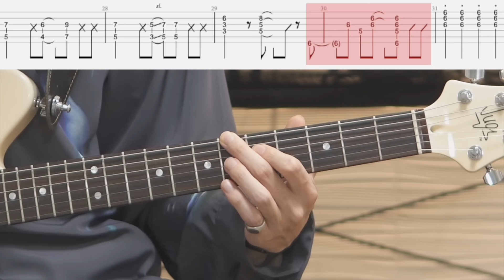【必見アニメ】ぼっち・ざ・ろっく！主題歌のギターがカッコ良すぎる件について【青春コンプレックス】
TAB譜はこちら

TVアニメ「ぼっち・ざ・ろっく！」オープニング映像/「青春コンプレックス」結束バンド

僕からの直接レッスンはこちら！
「かずきのギターサークル」

ギターの基礎が１冊で学べる教則本
「世界一わかりやすいエレキギターの教科書」

このチャンネルでは「１０分で、ギターをもっと楽しく」をコンセプトに動画を配信しています。

以下のコンタクトフォームより、かずき宛を明記の上ご連絡ください。

動画の裏話や僕の想い

ギターのある生活を切り取ってお届け

【note】
ギタリストのための耳コピ完全攻略noteなど

【目次】

00:00 ギター関係の神アニメ
00:52 【TAB譜】イントロ〜Aメロ
01:32 イントロはリズムをピッタリと！
03:18 Aメロのコードの押さえ方
03:55 【TAB譜】サビ〜アウトロ
04:48 サビのフレーズの覚え方
06:57 アウトロで練習しておきたいポイント
07:32 アニメのこだわり描写

【使用機材】